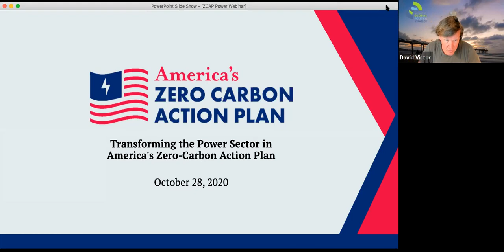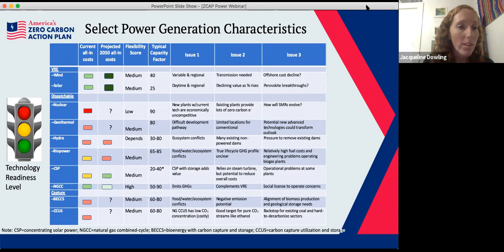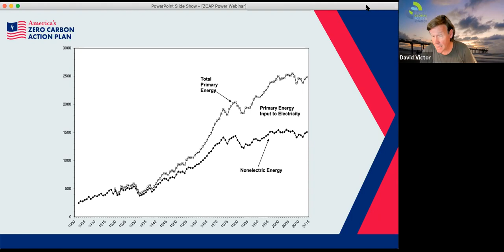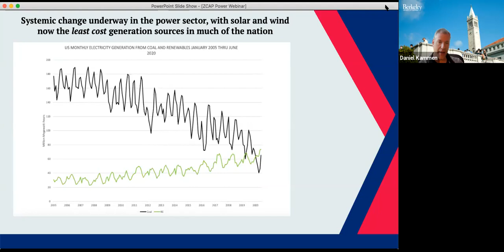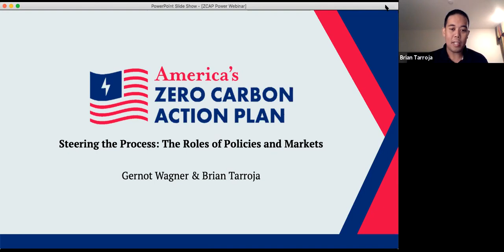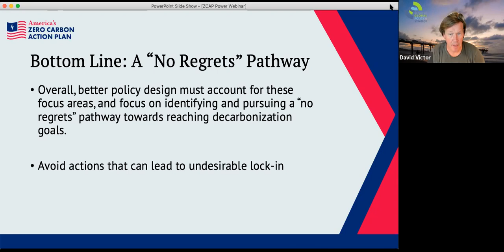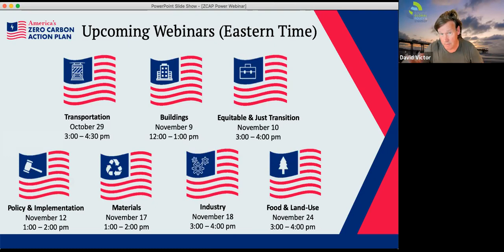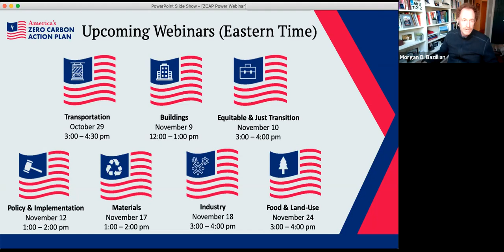Transforming the Power Sector in America's Zero-Carbon Action Plan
Climate change represents a profound policy challenge to America and the world – requiring a response at a sweeping scale and with unprecedented speed centered on remaking the energy foundations of our society. The move to a clean and renewable energy future must be advanced at the same time America works to recover from the most serious pandemic in a century and the parallel economic collapse triggered by Covid-19.

In response to this challenge, the USA Network of the Sustainable Development Solutions Network (SDSN) has produced America's Zero-Carbon Action Plan (ZCAP), a comprehensive policy report that presents a strategic plan to create a carbon-neutral economy for the United States by 2050, anchored in key findings from a previous SDSN report, Achieving Carbon Neutrality in the United States. The ZCAP was designed by a cohort of more than 100 researchers and 19 Chairs who make up the Zero Carbon Consortium, who are experts in their fields of climate change policy; clean energy pathways modeling; industrial policy high-employment green economies; legislative and regulatory policy; electricity (power) generation; transportation; industry; buildings; sustainable land-use; and sustainable materials management.

This webinar will focus on Chapter 5.1 of the ZCAP report: Accelerating Deep Decarbonization in the U.S. Power Sector. The authors and contributors will speak on the following.

4:30 - 4:35: Introduction to ZCAP and Power Chapter
4:35 - 4:45: Decarbonization of Supply
4:45 - 4:55: Demand for Electricity
4:55 - 5:05: Evolution in Grid Topology
5:05 - 5:15: Policies & Markets
5:15 - 5:30: Q&A